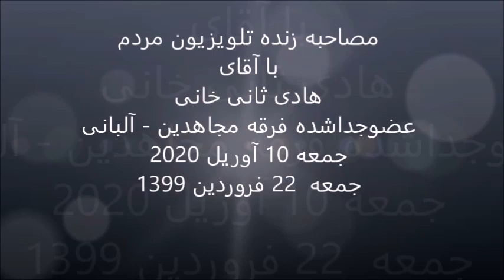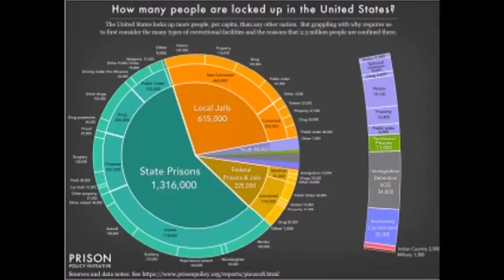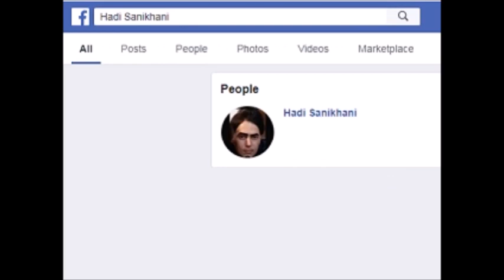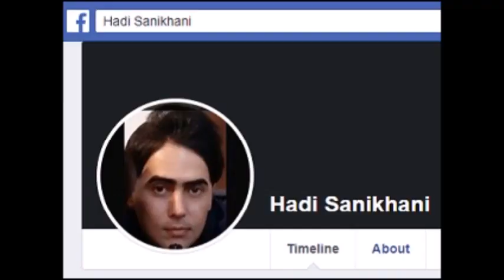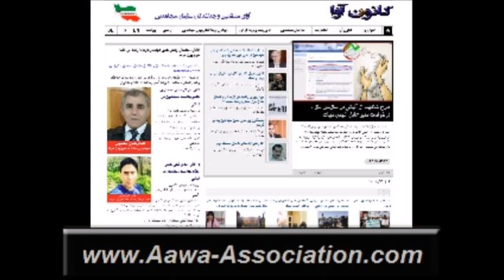Ex-Mojahedin * Hadi Sani Khani * 10.April 2020 * AAWA-Association.com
آقای ثانی خانی مهمان برنامه زنده این هفته تلویزیون مردم
روزجمعه 10 آوریل 2020 برابر با 22 فروردین ماه 1399 ساعت 12 ظهر بوقت واشنگتن - ساعت 18 بوقت آلمان وساعت 20:30 بوقت ایران
 آقای هادی ثانی خانی
عضوجداشده مجاهدین در آلبانی
دررابطه با موضوعات زیر:
- وضعیت کنونی جداشدگان فرقه رجوی د رآلبانی
- مجاهدین که این همه شعار میدهند درب های زندانها در ایران را باید بخاطر خطرشیوع ویروس کردنا بازکرد، چرا خودشان درب اشرف 3 (مقربیش از 2000 نفر از اعضای سازمان در آلبانی) را باز نمی کنند؟
- گزارشات قلابی مجاهدین ازبیمارستانهای ایران
بمدت یکساعت صحبت کردند.
مجری برنامه آقای پارساسربی مدیر برنامه تلویزیون مردم بودند.
ببنندگان و شنوندگان تلویزیون مردم در طول برنامه از طریق تلفن، ایمیل ویا فیسبوک با مهمان برنامه تماس حاصل نموده و سئوالات خودرا مطرح کردند.
توجه همه علاقمندان را به دیدن وشنیدن این برنامه جالب جلب می کنیم.
قابل ذکرمی باشد که این برنامه همزمان از صفحه فیسبوک تلویزیون مردم تحت آدرس زیرنیزپخش می دشدند: